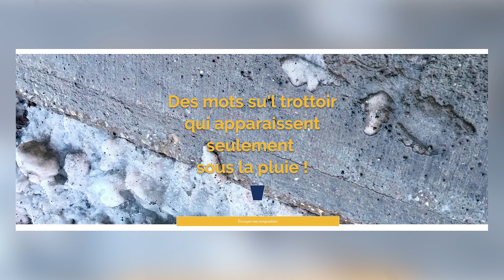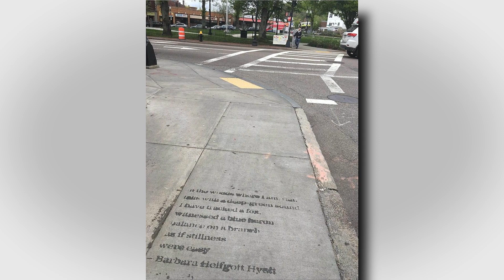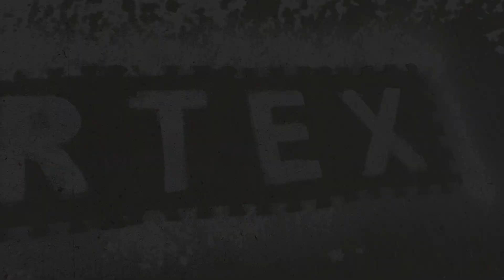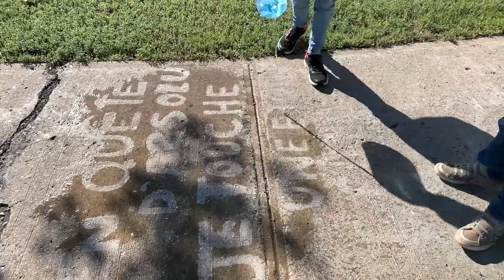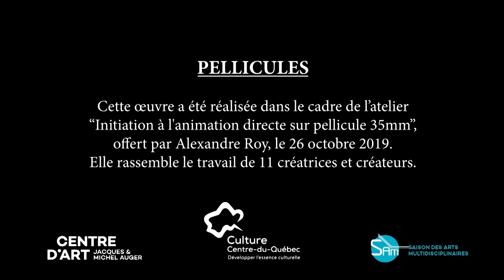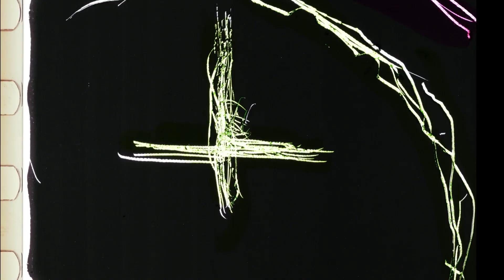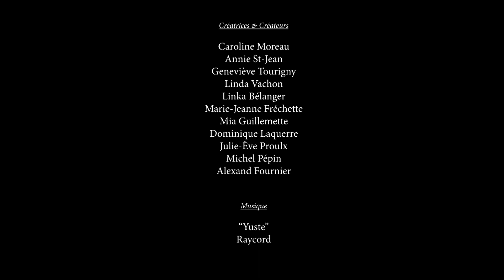Info Warwick - Automne 2020 - Le projet "Sul'trottoir" et la campagbe "Ici on déplace de l'air"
2 novembre 2020
Cette semaine l'animatrice Catherine Marcotte rencontre Sophie Chabot pour discuter du projet "Sul'trottoir". Ensuite, elle jase avec Marie Line Molaison pour le programme Accès-Loisirs et la campagne "Ici on déplace de l'air".

EM-AV20-WARW-002